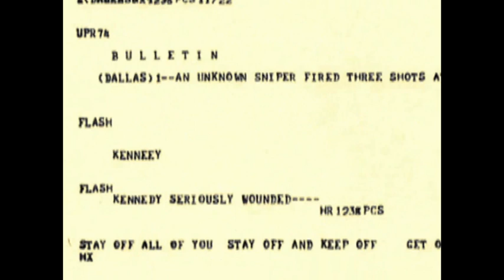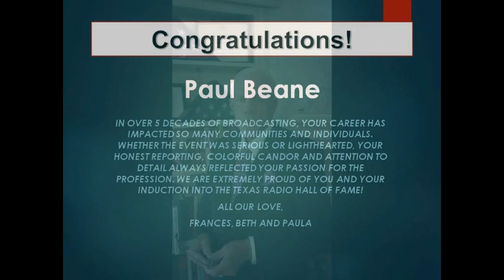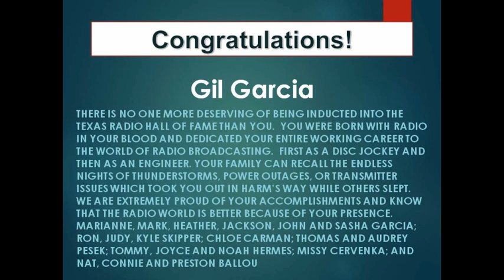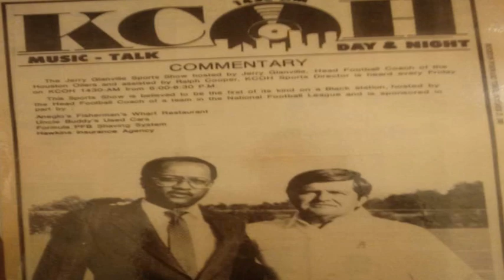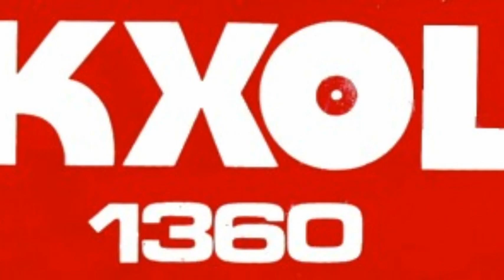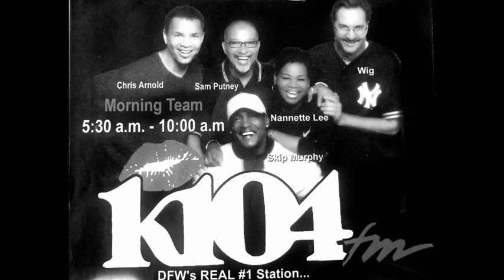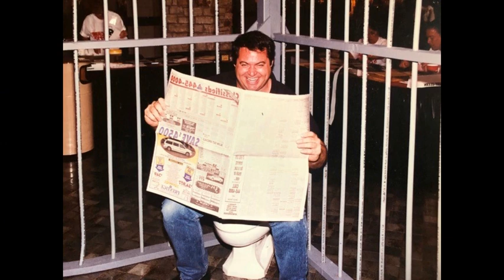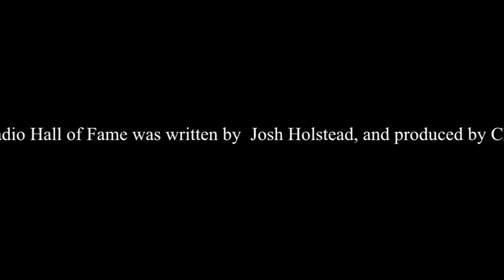Presentation of TRHOF 2020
The Presentation Ceremony for the Inductees of the 2020 Class of the Texas Radio Hall of Fame.
-Introduction
1.  Bill Gardner
2.  Paul Beane
3.  Mike Cannon
4.  Fred Peavey
5.  Gil Garcia
6.  Rick Upton
7.  Ralph Cooper
8.  Stallings & Gibbs "Pair of Aces"
9.  Neal Talmadge
10. Zack Owen
11. Pam Kehoe
12. Jimmy Stewart
13.  Bill LeGrand
14.  Chris Arnold
15.  Blanquita Cullum "The Sammy Award"
16.  Hal McClain
17.  Bama Brown
18.  Steve O' Donohoe
-Josh Closing
19.  Greg Sax